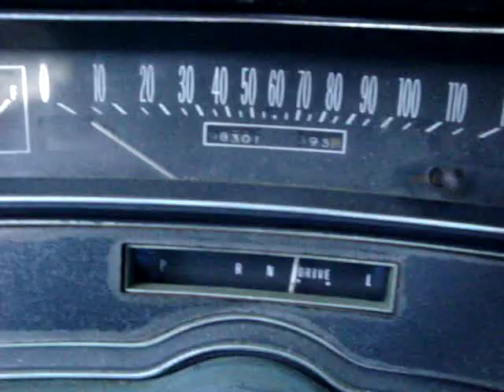rat rod 73 cadillac calais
driving the caddy , feeling confident now done nearly 400 miles, no probs,